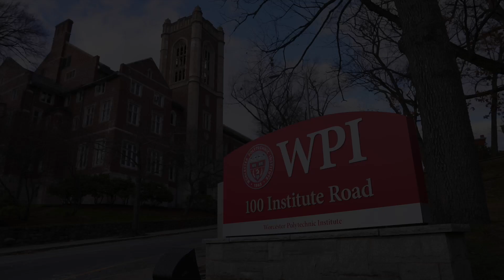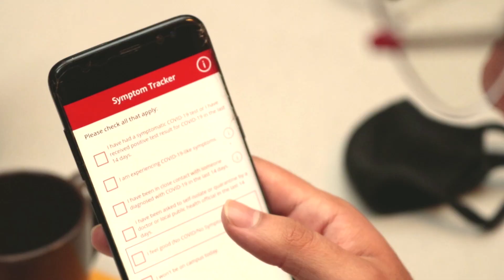Quest to Campus C-Term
With the health and safety of the entire community top of mind, we've been using all of our communication platforms to help students prepare to return to campus safely and smoothly, starting this Thursday. Our students have been our biggest advocates, as they remind other students to follow guidelines, use the Symptom Tracker, and limit their close contacts even before returning so we can start to build our campus "bubble" and minimize infection.